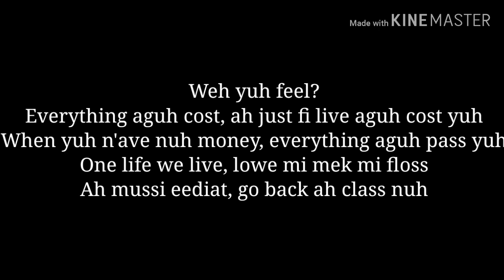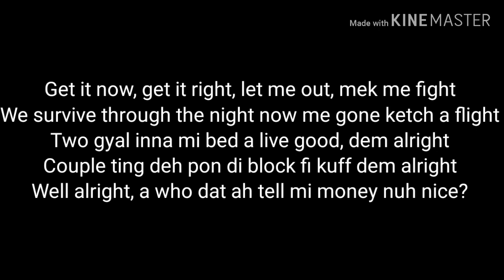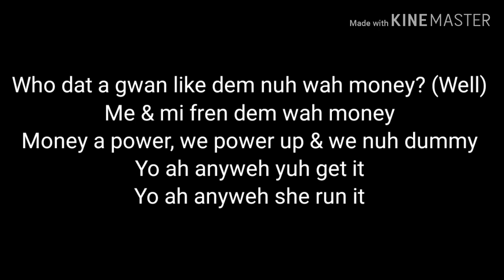Alkaline- Ocean Waves